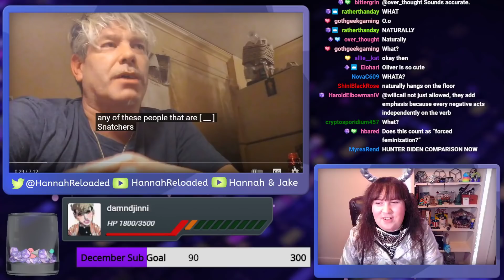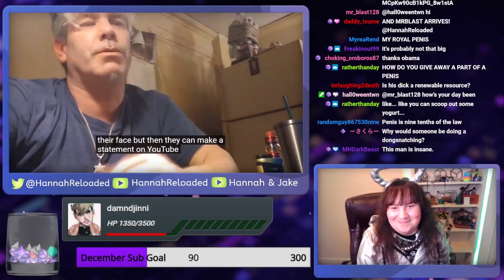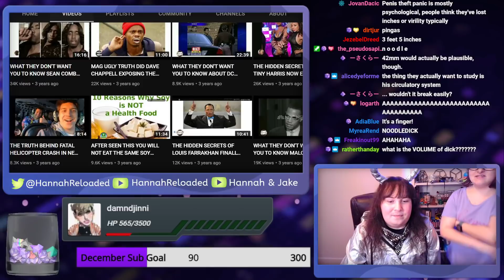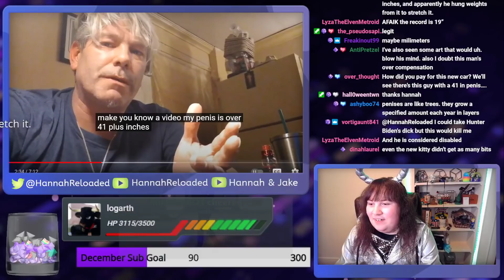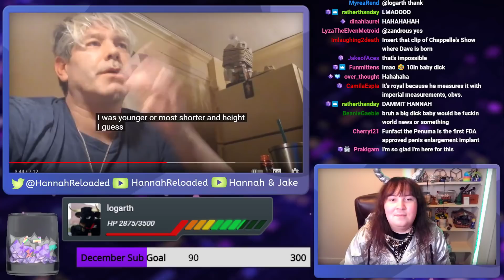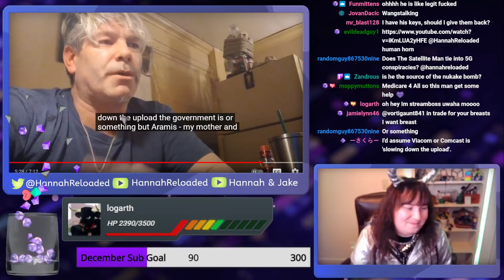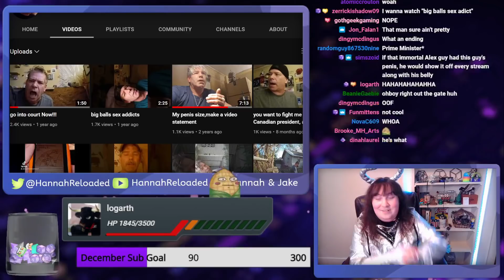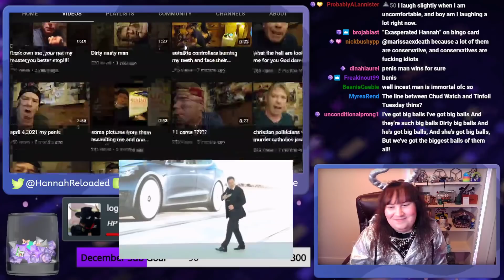This Guy Thinks The Government Is Trying To Steal His Manhood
Hit me up government, you have my number.